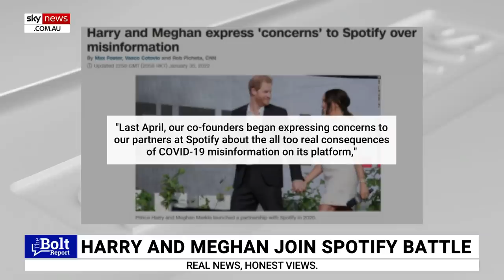Harry and Meghan the 'prince and princess of cancellation'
There's never been a woke bandwagon Prince Harry and Meghan Markle haven't tried to jump on as they now "stick their beak" into the Spotify controversy, says Spiked Online Chief Political Writer Brendan O'Neill.

It comes amid growing calls to cancel Spotify after singer Neil Young had his music pulled from the streaming platform over protesting the presence of outspoken podcaster Joe Rogan on the service.

The Duke and Duchess of Sussex hit out at Spotify in a statement on the issue after the pair recently secured a $34 million deal to produce a podcast for the streaming giant.

"They've always wanted to control how people think and they now see an opportunity to do that through Spotify," Mr O'Neill said.

"Even though they've never even made any podcast for Spotify – they got paid a lot of money for not doing much at all."